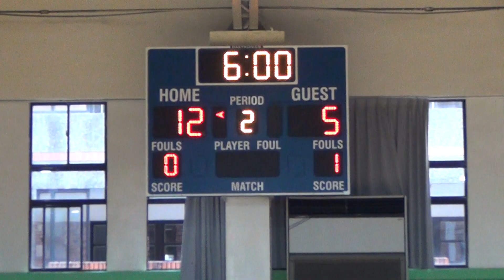2023宜蘭縣中小學籃球賽-羅東國中+頭城國中03-2023/4/8